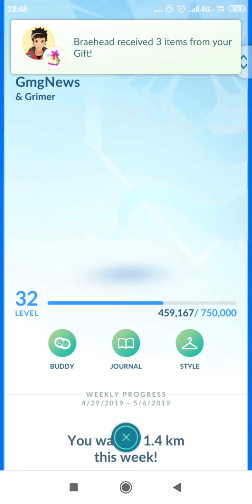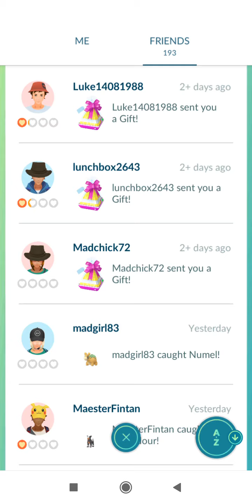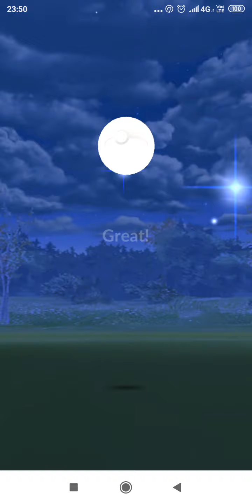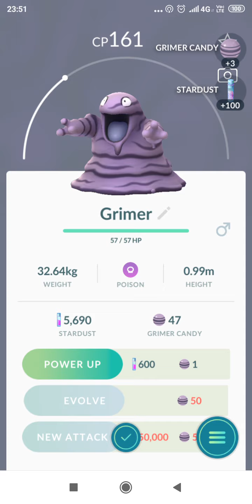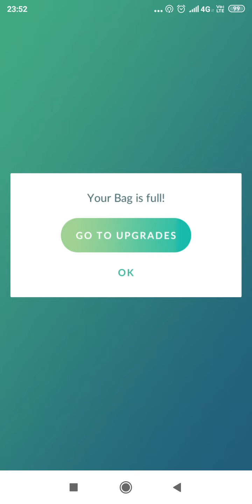3 May 2019